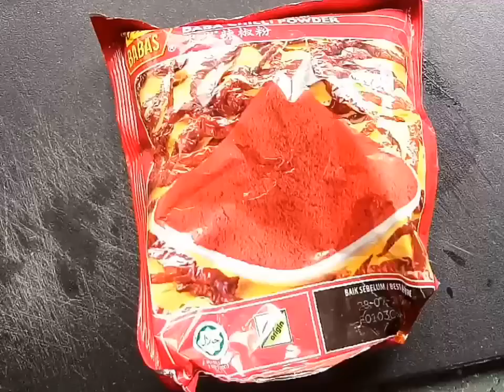Fried Noodle / Mee Goreng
Hi Guys!! This is a very simple fried noodle recipe. Anyone can cook with this simple recipe.
Enjoyyy!!

Ingredients:
English//
1) Oyster sauce
2) Sweet Soy Sauce
3) Thick Caramel sauce
4) Yellow Noodle
5) Sugar
6) Chili Powder
7) Garlic
8) Spring Onion
9) Onion
10) Green Chill
11) Fish Cake
12) Fish Ball
13) Red Chili
14) Mung Bean Sprout

Bahasa Melayu//
1) Sos Tiram
2) Kicap Manis
3) Kicap Pekat
4) Mee Kuning
5) Gula
6) Serbuk Cili
7) Bawang Putih
8) Daun Bawang
9) Bawang
10) Cili Hijau
11)Bebola Ikan
12) Fish Cake
13) Cili Merah
14) Taugeh